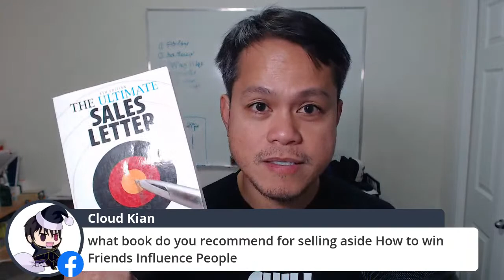The Best Business To Start This 2021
The Best Business To Start This 2021 - In this broadcast, I'll share with you best small businesses that you can start this 2021.

Best of all, you don't need a large capital to get started.